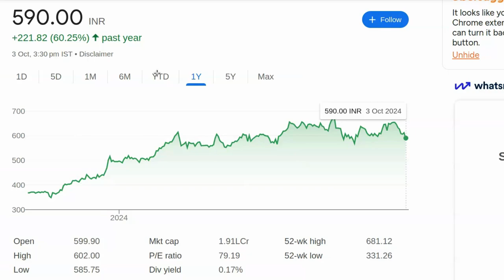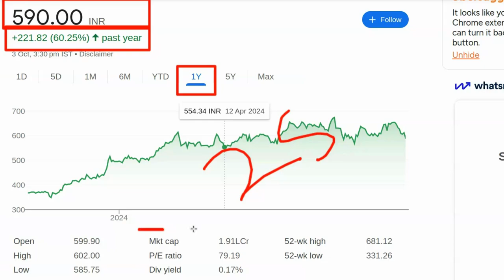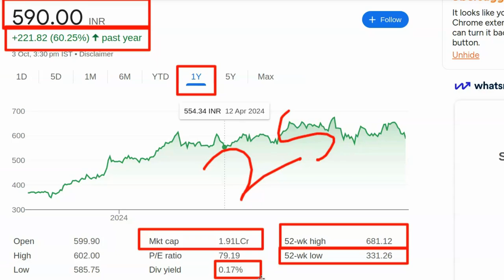Abhi Konsa Share Kharide | Best Share To Buy Now Today | Konse Share Me Invest Kare | Stocks To Buy